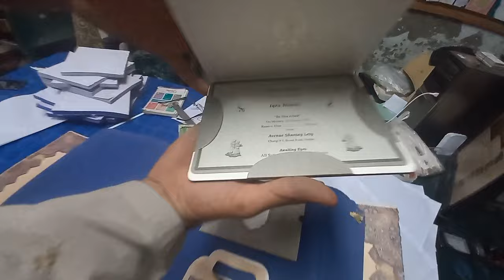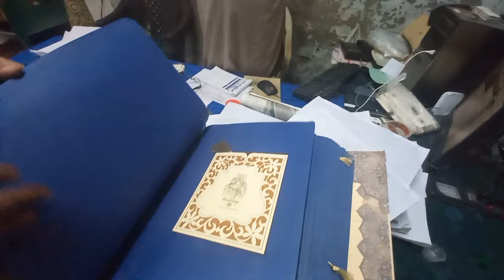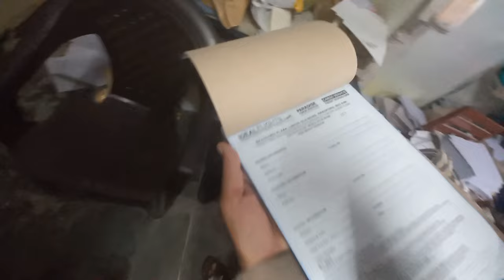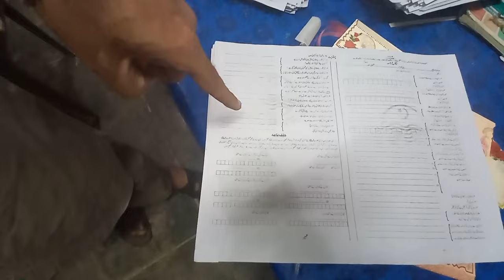Alizai Printing Press Best Printing in Hazro Meena Bazaar Hazro Pakistan